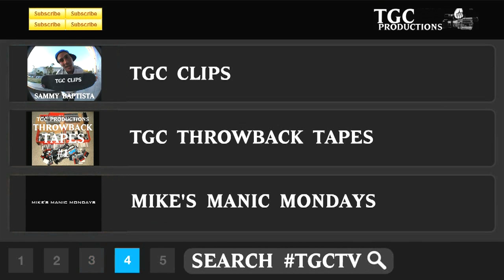(TGCTV) FEATURED VID: SCVPARK: "THEY ONLY SKATE AT NIGHT NIGHT" w/ TURF & FRIENDS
SCVPARK: "THEY ONLY SKATE AT NIGHT NIGHT" w/ TURF & FRIENDS

A night session in December 2011 with the homies at our home: Santa Clarita Skatepark. Skaters include Josh Cadena, JC Llamas, Mike York, Woody Doherty, Mike Prevo, Chelsea Castro, Jeremy Shierts, and more!
Filmed & Edited by SXK

IF YOU WANT YOUR VID FEATURED ON TGCTV SUBMIT THEM ON MY FACEBOOK
I WATCH EVERY VIDEO AND GIVE PROFESSIONAL FEEDBACK!
GET YOUR VIDS SEEN ON SK8 WEBSITES LIKE HELLACLIPS, SKATEBOARD.TV, ETC.!